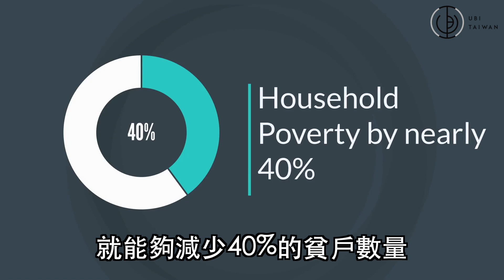什麼是無條件基本收入?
全民/無條件基本收入是從政府發放給所有公民的定期現金給付，不需任何工作狀況的條件限制，亦不論收入或家庭的狀態。

這表示所有人會得到基本生活必需品的保障，並能用任何人們自認對自己最好的方式來使用此筆現金。基本收入提供了選擇的自由，並打開更多可能性讓人們追求其熱情。

無條件基本收入台灣協會 (UBI Taiwan) 已組織了兩場國際性的會議，聚焦在亞太地區的基本收入。這些會議將全球各地的學者們齊聚一堂，討論如何促進亞太地區的基本收入運動。無條件基本收入台灣協會也積極參與深度的研究計畫，評估在台灣實施基本收入的適當方法。